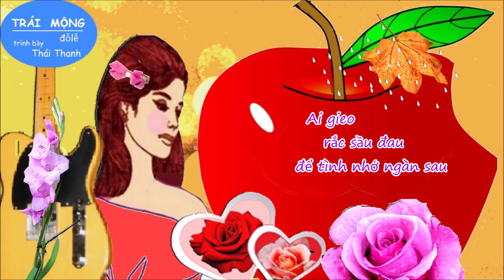Trái Mộng - Thái Thanh (Pre75) - Đỗ Lễ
Trích lời ca:
Mưa Thu ấm bờ môi,
Đem tô thắm đầy vơi
Như cánh bướm vờn hoa
Trong tia nắng vừa qua
 Đem thương nhớ người xưa
Tình nồng thêm chan chứa